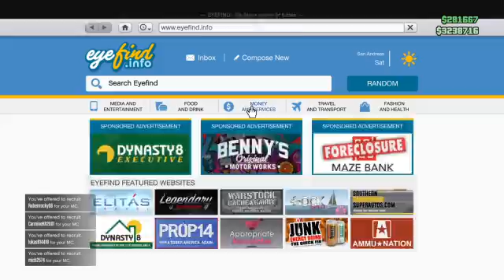[PS4|ENG] GTAO | Gunrunning Update prep (Part 2)